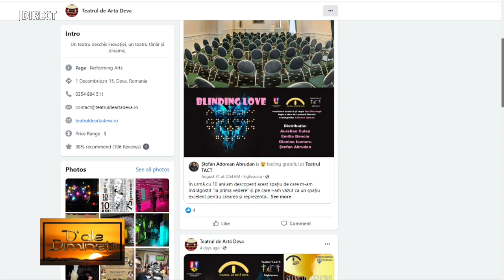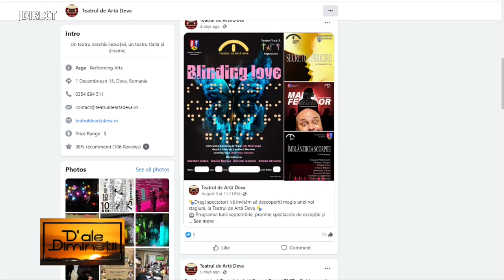ION MIRCIOAGĂ, GIANINA ICONARU, ȘTEFAN ABRUDAN și MIHAI PANAITESCU la emisiunea „D’ALE DIMINEȚII”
ION MIRCIOAGĂ, GIANINA ICONARU, ȘTEFAN ABRUDAN și MIHAI PANAITESCU la emisiunea „D’ALE DIMINEȚII”, realizatoare IOANA POP